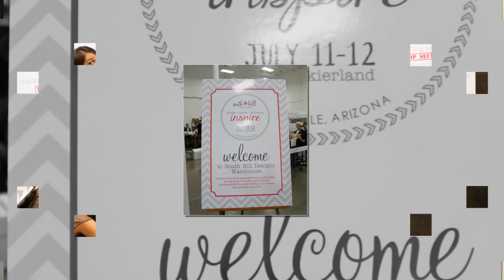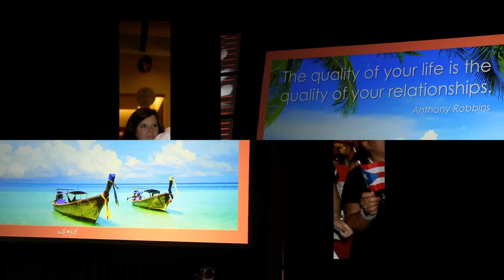South Hill National Conference 2014